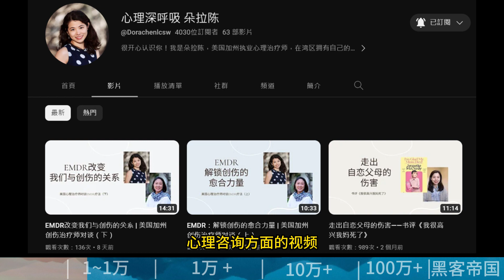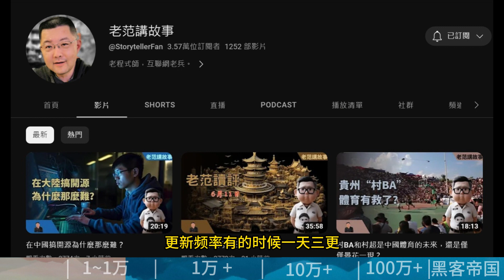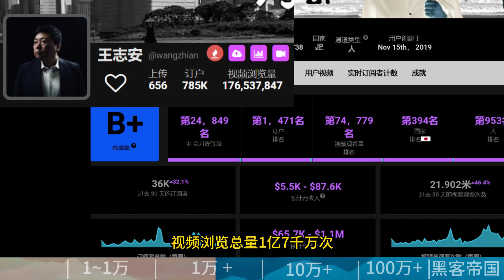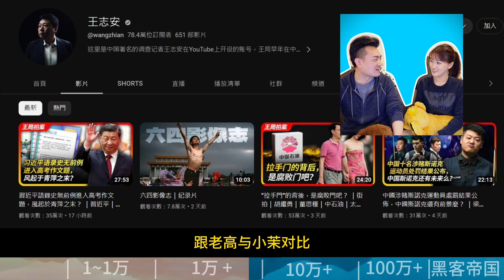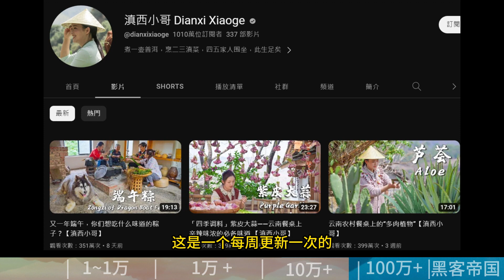1$ VS 1000000$ YouTuber月收入 |一年更比五年强！没人管饭的王志安已逼近在家吃罐头的老高与小茉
本片目录
00:00  介绍
00:22  心理深呼吸朵拉陈
00:49  此地无垠
01:15  老范讲故事
01:41  躺平叔带你了解真正的中国
02:10  阿滴英文
02:41  王志安 月播放2100万次
03:22  老高与小茉 月播放2700万次
03:46  滇西小哥
04:21  Mrbeast
04:50  结尾相关视频

《口播頻道案例學習|辛吉飛科技與狠活|王志安王局|老人與小茂|大佬甜兒|胖超說藝考|網紅自媒體剪語言語言系統設計世界觀鏡頭|海賊看世界TV油管博客|評論區有每個頻道的討論版》
口播类up主YouTube油管频道推荐第一期1~5|新up主口播类频道案例学习
目录

0:0  1.辛吉飞 海思科技 - 案例学习 网红语言系统设计世界观无厘头表演 7.61万位订阅者77 个视频
03:13  2.王志安 - 案例学习 如何讲好一个新闻 75.6万位订阅者585 个视频
05:07  3.老高與小茉 Mr&Mrs Gao - 案例学习 如何讲故事574万位订阅者408 个视频
07:32  4.大佬甜er - 案例学习  手工频道的镜头 57.4万位订阅者311 个视频
09:03  5.胖超说艺考 - 案例学习 网红表演 7.23万位订阅者100 个视频

口播和手工是拍摄成本比较低的类型,新人主播经常从这里开始,如何提高视频质量是本博客的核心,让我们从优秀的口播频道开始案例学习吧!

理工类up主油管YouTube频道推荐第一期1~5|此地无垠:双车十万公里耐久测试上汽通用泛亚研发中心| 易车原创节目Yiche Original|云盾数据恢复中心 |修电脑的张哥|Primitive Technology原始技术野外生存：